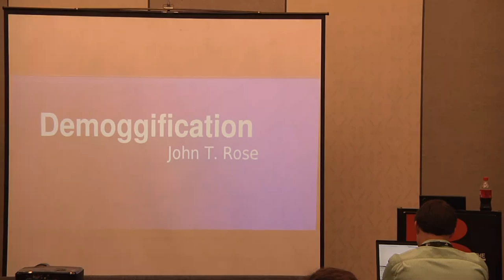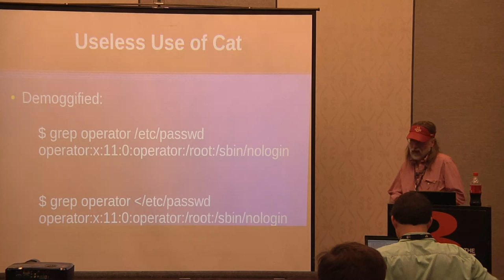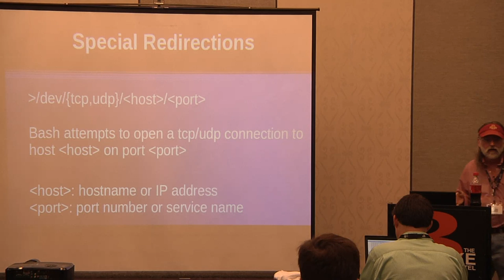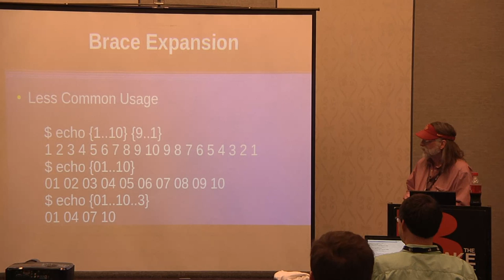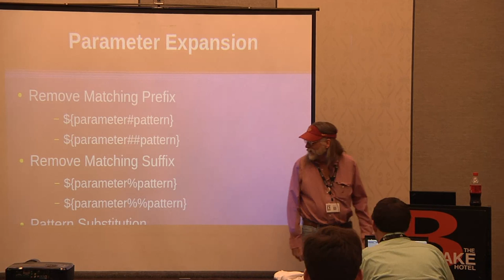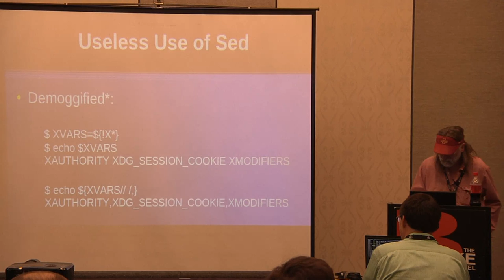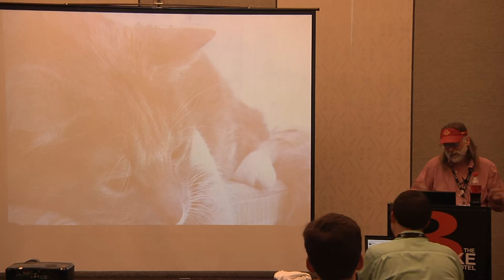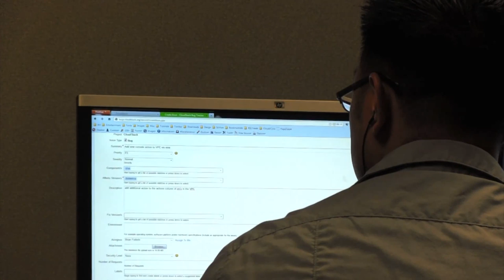2012 SouthEast LinuxFest - John Rose - Demoggification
2012 SouthEast LinuxFest
John Rose
Demoggification